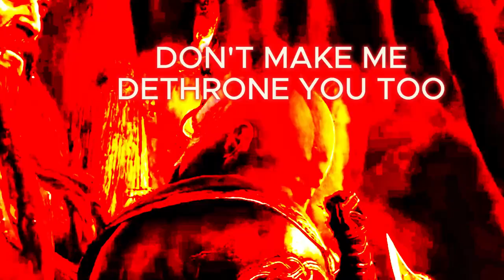IRON COOC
ENLIGH MUTHERFOKER DO YOU SPEAK IT!!!

Inspired By @Vo_Memes

Part 6